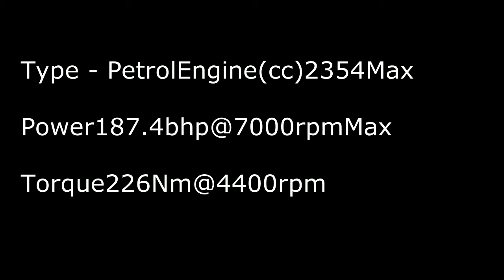All New Honda CRV 2019 review and specification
2018 CR-V(LX)
Engine Type: L-4
Displacement (cc): 2356cc
Horsepower @ rpm (SAE net): 184 @ 6400
Torque (lb.-ft. @ rpm SAE net): 180 @ 3900
Transmission: CVT
Real Time AWD with Intelligent Control System: Available
EPA Fuel Economy Ratings (city / highway/ combined) (anticipated): 26/32/28 (FWD) | 25/31/27 (AWD)

Wheelbase (in): 104.7
Length (in): 180.6
Height – FWD/AWD (in): 66.1 / 66.5
Width (in): 73.0
Track (in, front / rear): 62.9 / 63.5
Curb Weight (lbs.): FWD: 3,307 (LX) | AWD: 3,421 (LX)
Cargo volume (cu. ft.): 39.2
Cargo volume (cu. ft.) (rear seats folded):75.8

2018 CR-V(EX, EX-L, Touring)
Engine Type: L-4 Turbocharged
Displacement (cc): 1496cc
Horsepower @ rpm (SAE net): 190 @ 5,600
Torque (lb.-ft. @ rpm SAE net): 179 @ 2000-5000
Transmission: CVT
EPA Fuel Economy Ratings (city / highway/ combined) (anticipated): 28/34/30 (FWD) | 27/33/29 (AWD)

Wheelbase (in): 104.7
Length (in): 180.6